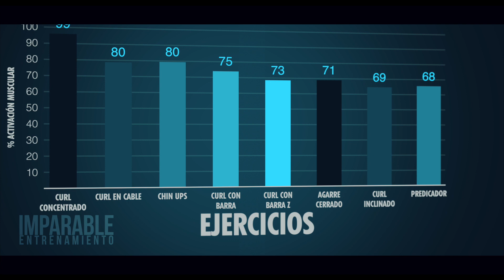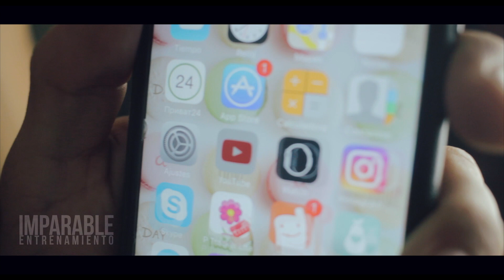¿Es obligatorio ENTRENAR LOS BÍCEPS para aumentar masa muscular en los brazos?